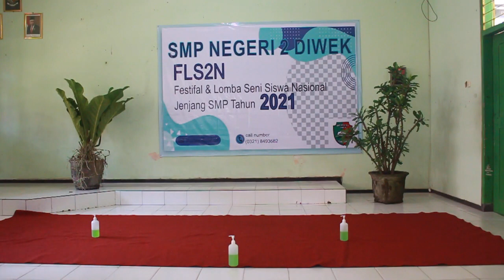FLS2N SMP 2021 JOMBANG - Tari Reresik Ing Corona - SMP Negeri 2 Diwek